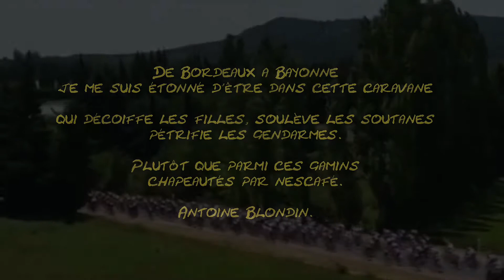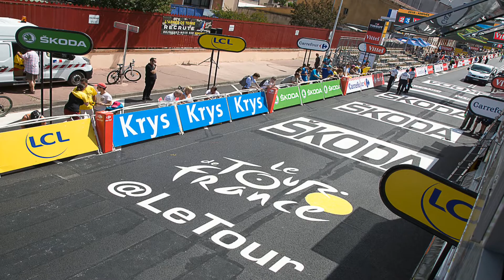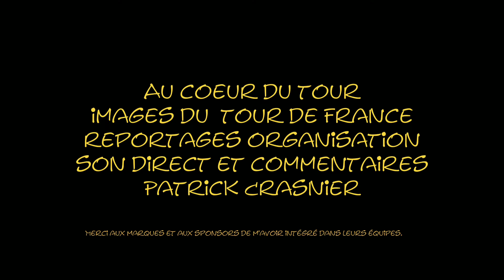Au cœur du Tour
Reportage sur toute l'organisation nécessaire pour que cette manifestation populaire puisse avoir lieu.
Montage de Patrick Crasnier